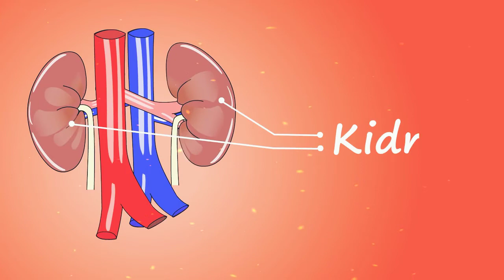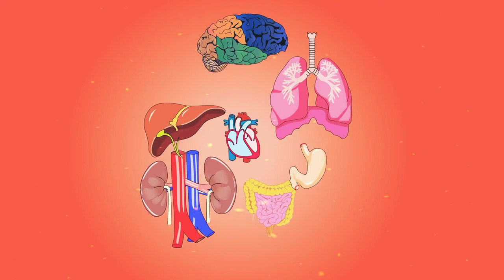Human body organs with name and pictures.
This video is about the organs of human body. In this video we learn about the organs with name. This is specially for kids but those persons wants to know about the organs of our body can see this video. thank you